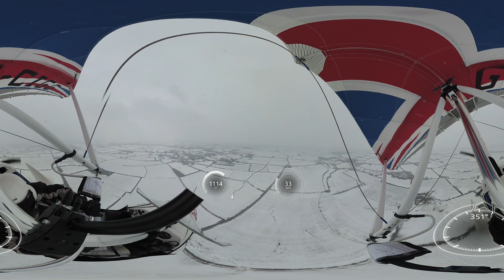Microlight in to a blizzard, bit of snow never hurt anyone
First chance to experience flying in the snow.  All fields look OK for an emergency landing which is a bit worrying, who knows whats under that soft blanket of snow.  Kept a close eye on the compass in case I needed to turn back.  All in all its not that bad, visibility decreases a bit but its not bumpy, it doesn't stick to the plane.  Probably not a good idea if its snowing heavily, I turned back while still on the edge of the snowfall region.